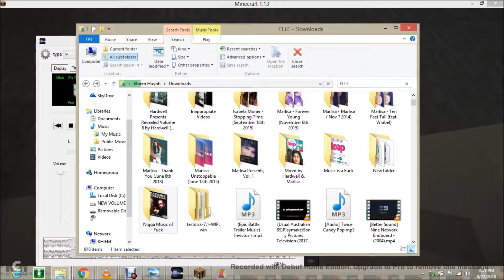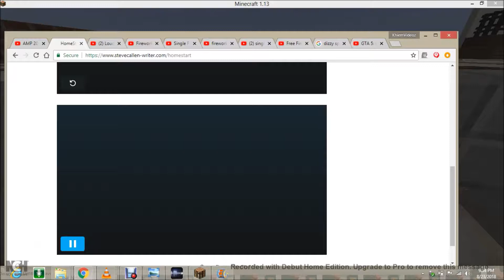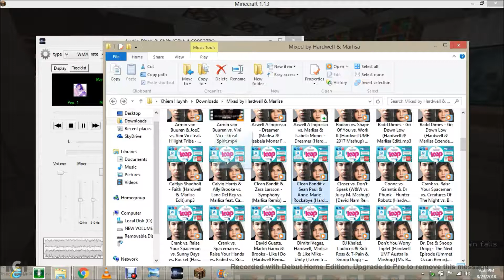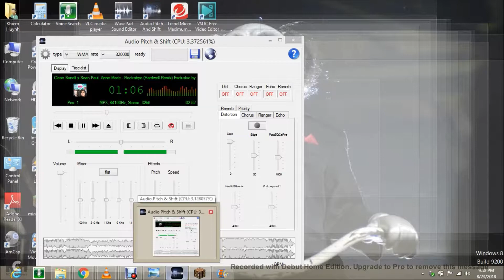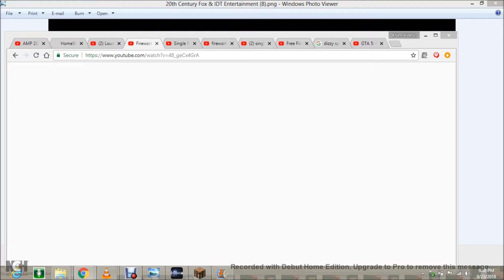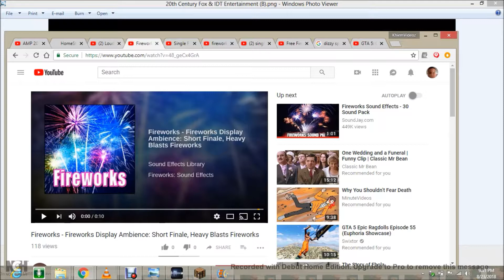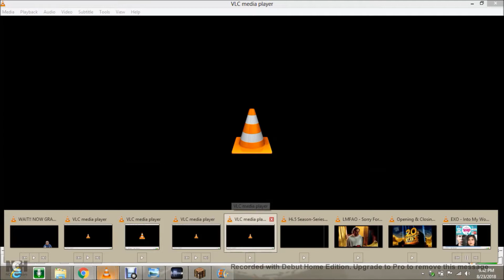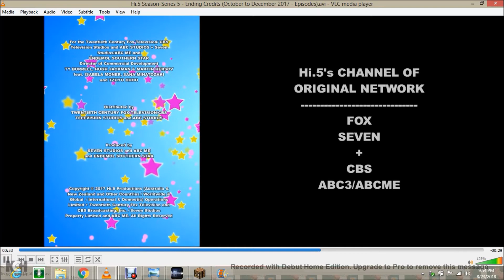Minecraft - Building the House feat. Hi.5 Season-Series 5 - Episode 1203 [PART 4] (22)